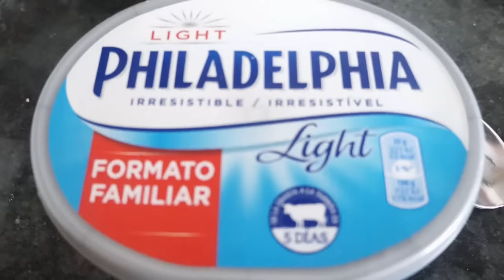PAN de AVENA FÁCIL y Saludable!! EN 30 MINUTOS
-Medio vaso de leche desnatada
-Medio vaso de avena
-Medio vaso de harina de Trigo
-3 cucharas de miel de abeja
-1 cuchara de Aceite de oliva
-1 cucharita pequeña de polvo para hornear
-1 cucharita pequeña de queso untable light
--Canela al Gusto
-1 clara de huevo (a punto de nieve)
-Decorar al Gusto.Hornear a 180º por 30 minutos